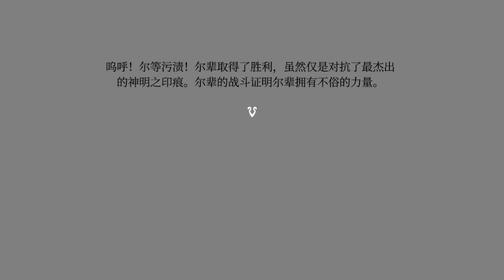not a very good hollow knight video